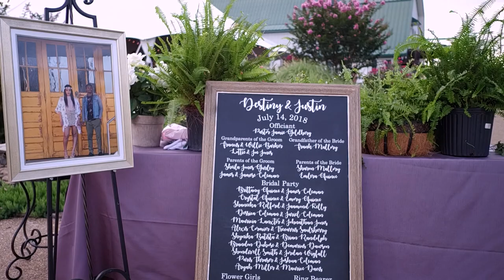Pleasant Hill Vineyards & Winery // Beautiful Wedding Film // Justin & Destiny // VE Videography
Justin Coleman and Destiny Quince Coleman Enduring Love Trailer.